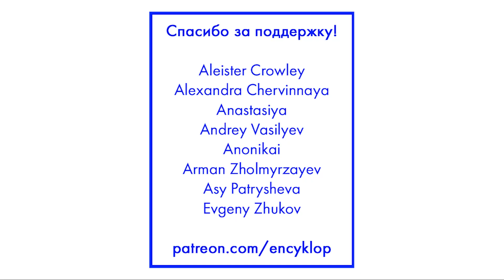И снова о запоминании слов | Финский за месяц, день 25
Новый выпуск "Финского за месяц"! В этот раз я буду говорить на финском целых 10 минут, ну а на русском я буду объяснять, почему я перестал заносить новые слова в карточки.